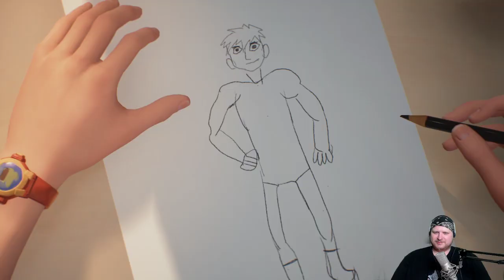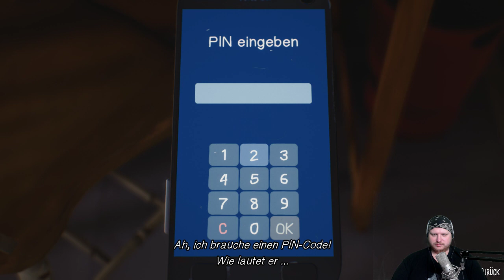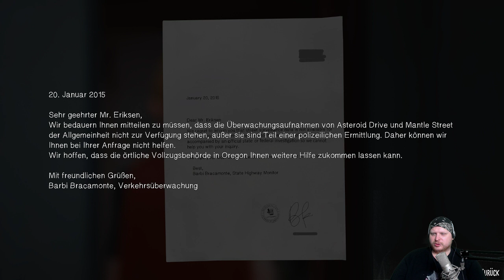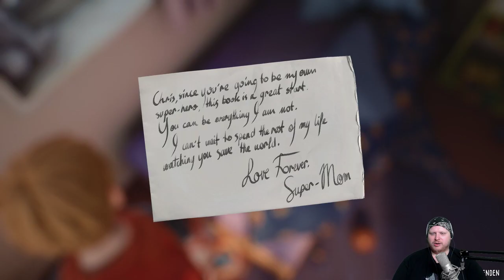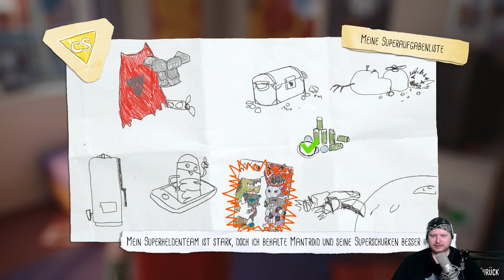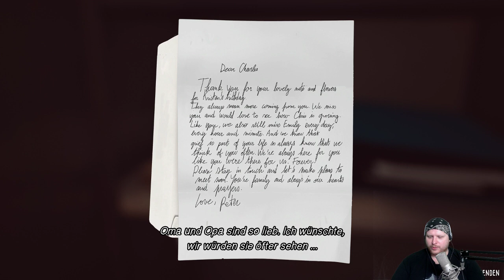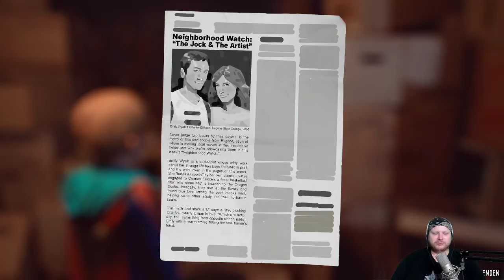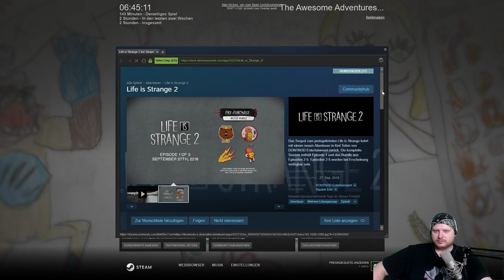[Live LP] Captain Spirit